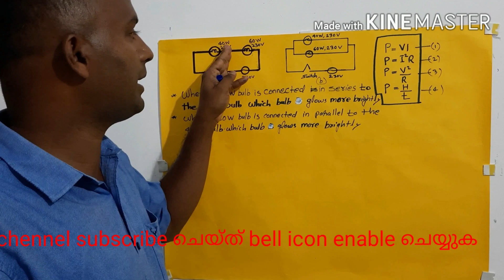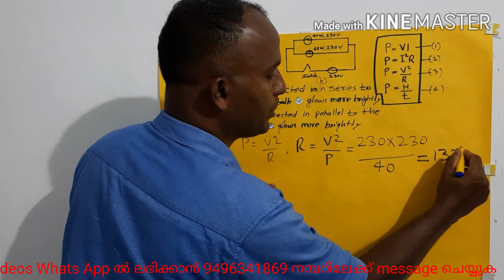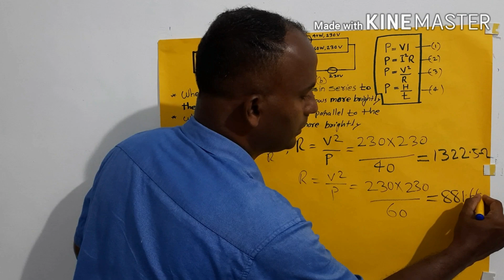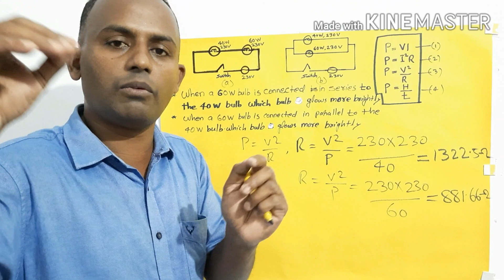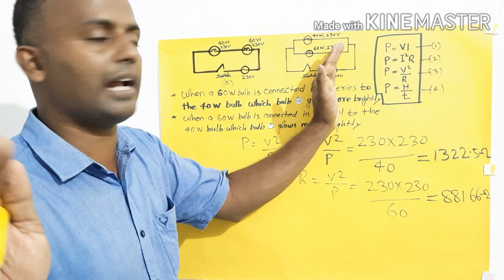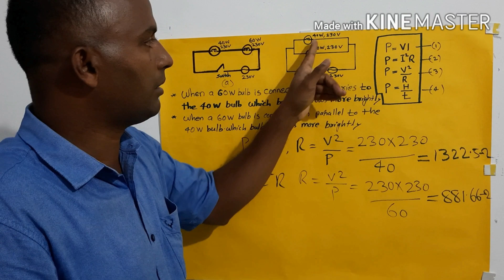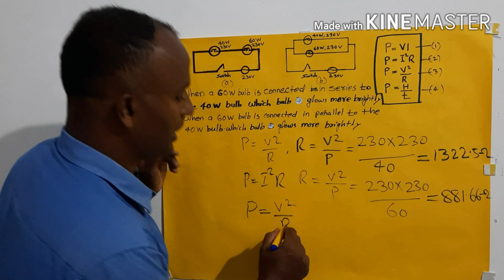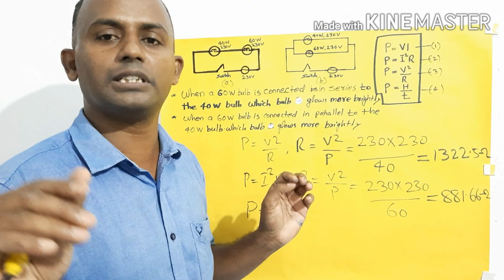Series ,Parellel connection ൽ power ലുള്ള difference ഒരു problem Solve ചെയ്യുന്നതിലൂടെ മനസ്സിലാക്കാം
Jouls law ,ohms law ,Power ,Heat